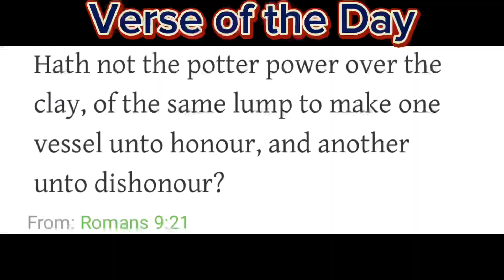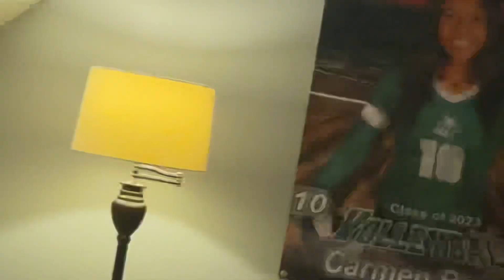Vlog #161 I’ve been broken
Go Stream “Still Healing” Album
Found On:
Spotify, Apple Music, etc- Yong_al.B